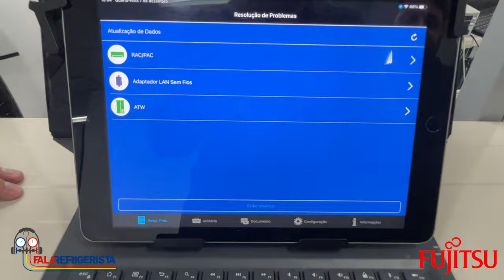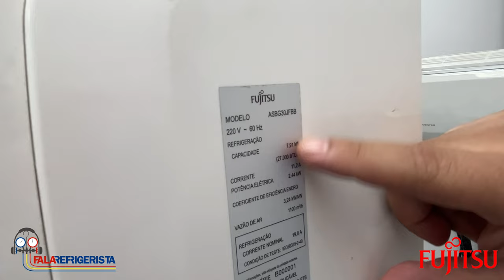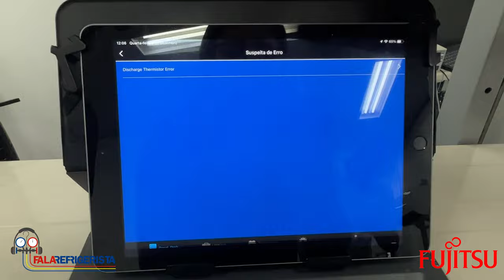Mobile Tecnician o App da Fujitsu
Faaaala Refrigerista,

Novidade para você que ama trabalhar com equipamentos Fujitsu.

A Fujitsu tem um Aplicativo chamado Mobile Technician que vem com a proposta, mais uma vez, de te ajudar em campo.

Disponível em sua loja de aplicativos é só baixar e começar a usar.

Nesse vídeo trouxemos um exemplo de como funciona mais essa ferramenta da Fujitsu.